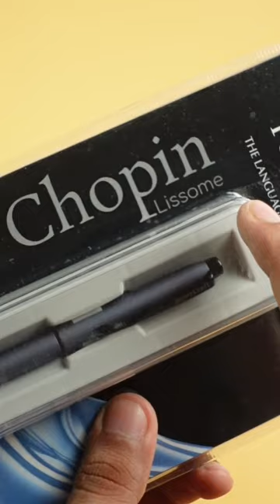Premium Pen in Budget Paperkraft Lissome SYShorts 203